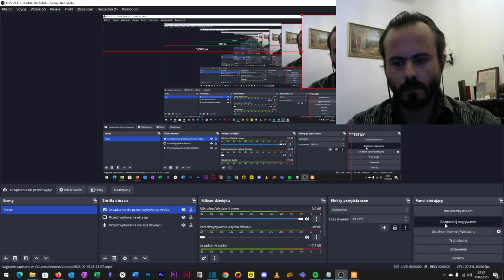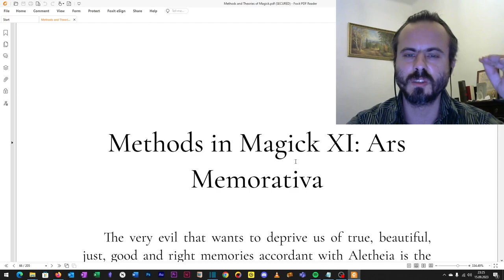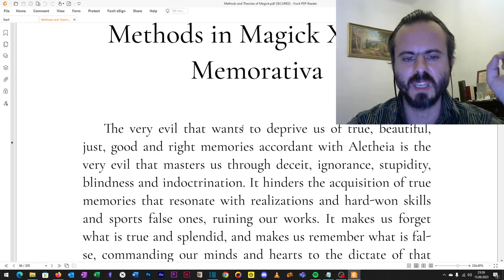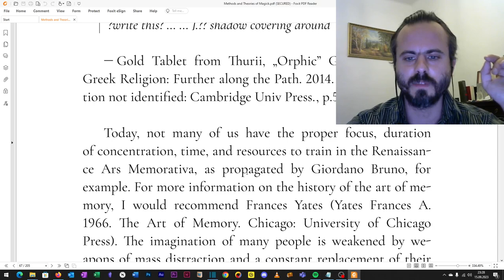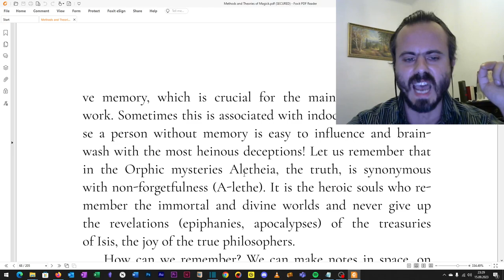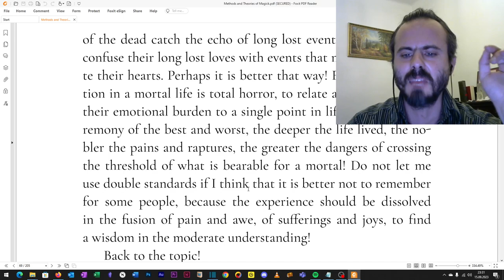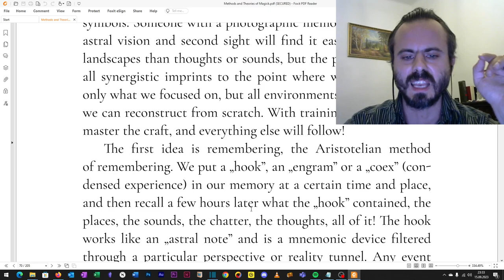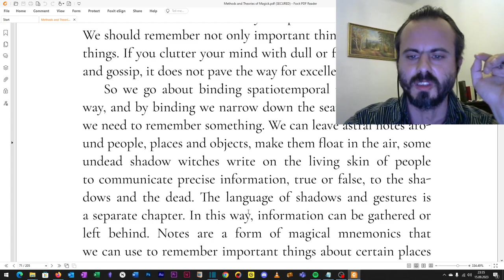Ars Memorativa: Why is it so important in magickal arts? Against the tide, Pater Liber!